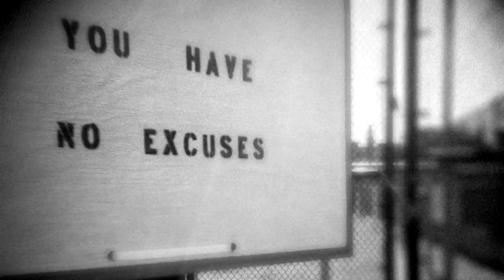Joe Rogan - Adversity is What Makes You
Re-upload: Joe Rogan - Adversity is What Makes You

Excerpt of dialogue from the Joe Rogan Experience Podcast